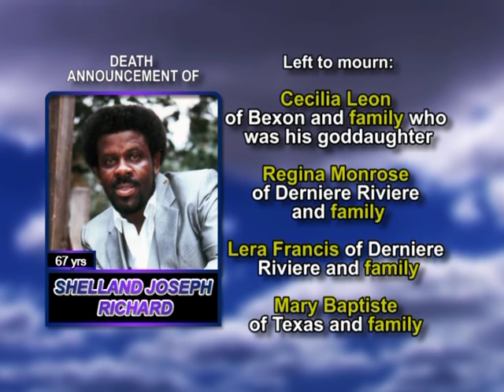Shelland Joseph Richard long